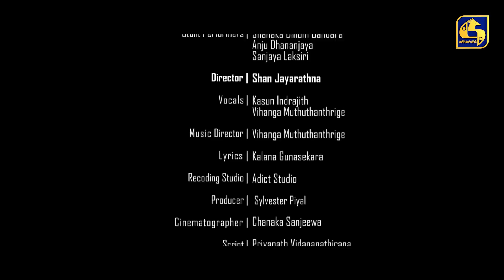“Yudde Yali Awith” | ‍"යුද්ධය යලි ඇවිත්" | Akshi Official Music Video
Presenting the “Yudde Yali Awith” official audio of "Akshi" telecasts on Swarnawahini. Directed by Shan Jayarathna, Script by Priyantha Widanapathirana & Samantha Kumara Gamage and Music by Vihanga Muthuthanthrige.

විද්දේ හෑමතැනම වෙඩි සද්දේ
යුද්දේ යලි යලිත් නගරය මැද්දේ
බුබුරා නැගෙන මග ගිනි ජාලා බැද්දේ
මහ යකු යලි මහ නගරය මැද්දේ

ගිනි ගිනි පොකුරු යලි යලි අහසින් රූටා
ගිනිගෙන දිළෙන රතු ඇස්වල ගිනි ජාලා
ගැහි ගැහි වැටෙන හතුරන්ගේ බල සේනා
පන්දම් අරන් යකු යලි පෙළහර පානා

අහස කලු කරන් කලුවර වරා වරෝ
පොළොව උනු කරන් කඳු බිම හෙලා හළෝ
නගර උනු කරන් ගිනි කඳු නගා නගෝ
බලය සුන් කරන් යකු බල වඩා වඩෝ

Starring - Wasantha Kumaravila

Director - Shan Jayarathna
Vocals - Kasun indrajith & Vihanga Muthuthanthrige
Lyrics - Kalana Gunasekara
Music Composed, Arranged & Programmed by Vihanga Muthuthanthrige
Background Vocals - Vihanga Muthuthanthrige
Editor - Gishan Prabath
Cinemotographer - Chanaka Sanjeewa

Mixed and Mastered by Vihanga Muthuthanthrige
Vocals Recorded at Adict Studios